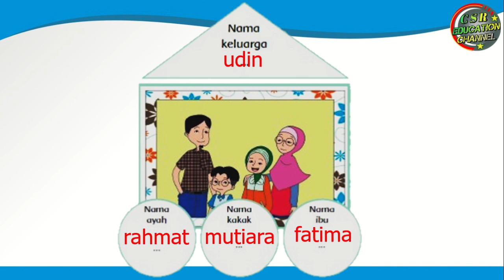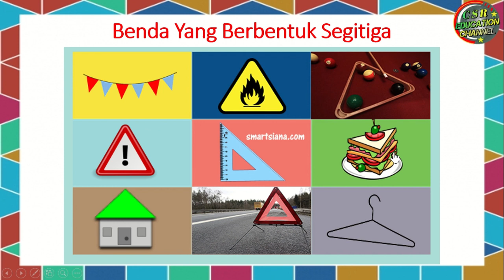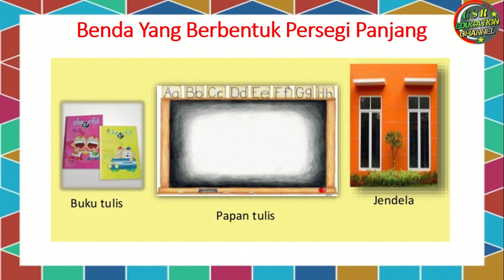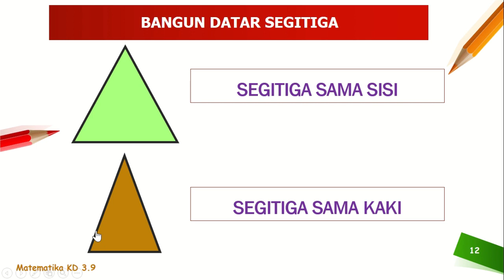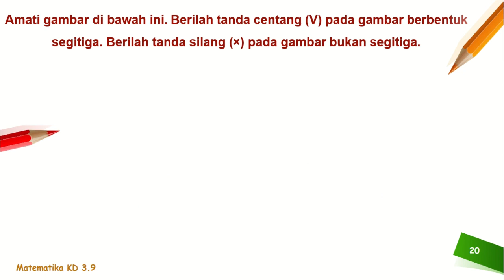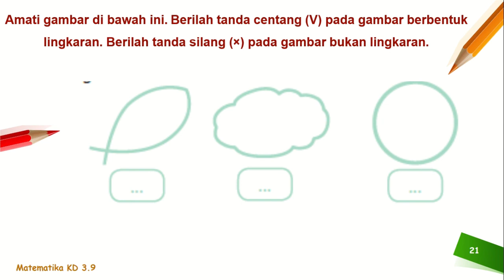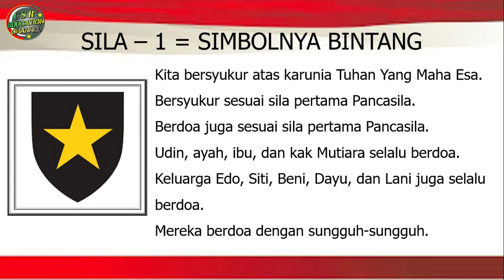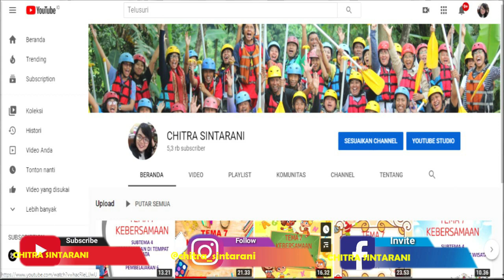Kelas 1 Tematik : Tema 4 Subtema 1 Pembelajaran 3 (KELUARGAKU)